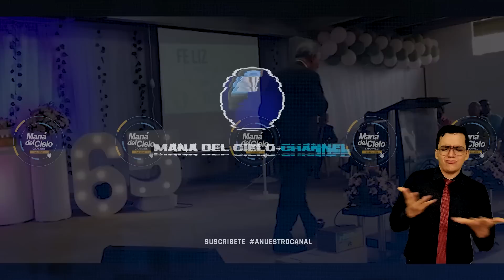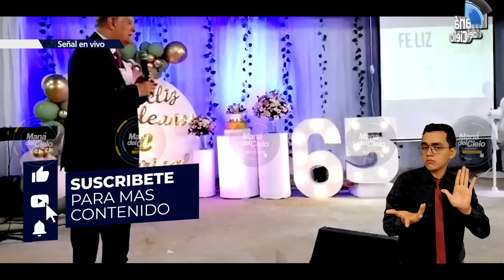Cual es LA VOLUNTAD de DIOS PARA TI😲¿Como Tomar Decisiones?😢Pastor Álvaro Torres Lenguade Señas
00:00 Introducciòn
03:01 Dios deseas que seas BENDICIÒN
15:58 Cual es la VOLUNTAD de DIOS PARA TU VIDA
29:29 Vive tu MILAGRO en DIOS
35:57 La FORMA de CREER en DIOS
46:10 El SACRIFICIO de DIOS por TI
50:40 Pasa de lo NATURAL a lo SOBRENATURAL
Una Producciòn Mana del Cielo Channel
Ceo Jonathan Alvarez Suarez